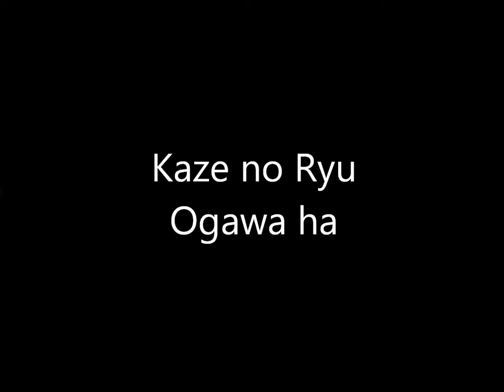Ogawa Ryu Cuenca Stage - Training Moments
Rafael Herrero y Oscar Monsalve